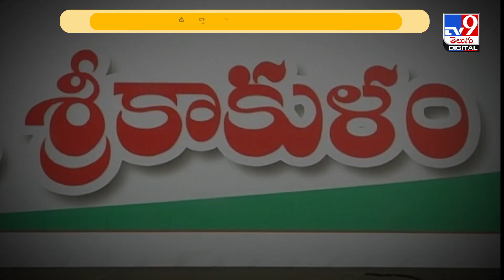Uddanam Kidney Hospital : ఉద్దానం కిడ్నీ బాధితులకు ఇంతకన్నా గుడ్ న్యూస్ మరొకటి లేదు - TV9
ఉద్దానం కిడ్నీ బాధితులకు గుడ్ న్యూస్. దశాబ్దాలుగా కిడ్నీవ్యాధులతో పోరాడుతున్న బాధితులకు సురక్షితమైన తాగునీటిని అందించడమే కాకుండా అత్యున్నత ప్రమాణాలతో 200 పడకల సూపర్ స్పెషాలిటీ కిడ్నీ ఆసుపత్రి, రీసెర్చ్ సెంటర్‌ను శ్రీకాకుళం జిల్లా పలాసలో ఏర్పాటు చేసింది ఏపీ ప్రభుత్వం. ముఖ్యమంత్రి వైఎస్ జగన్ మోహన్‌ రెడ్డి చేతుల మీదుగా డాక్టర్ వైఎస్సార్ కిడ్నీ రీసెర్చ్ హాస్పటల్ ప్రారంభోత్సవానికి సిద్ధంగా ఉంది.